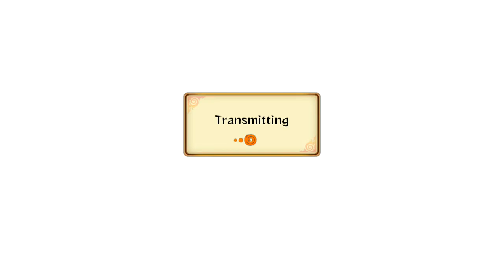Naruto Shippuden: Ultimate Ninja Storm Revolution Demo - Live Ranked Ep.12 - I Like Rusty Things